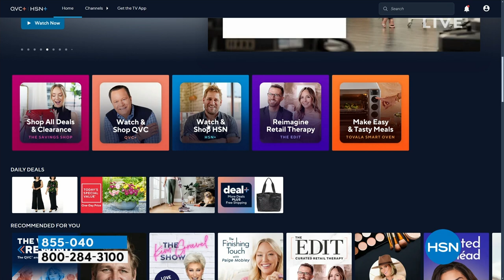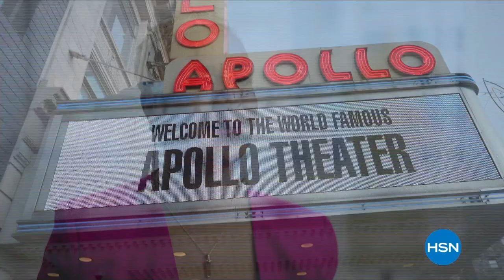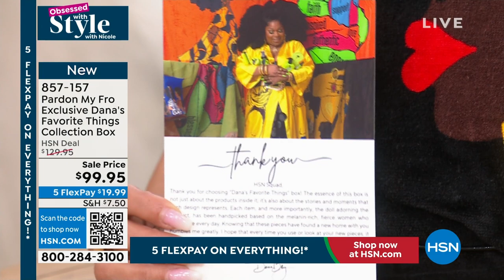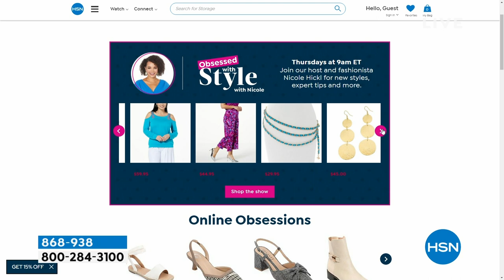HSN | Obsessed with Style with Nicole - Black History Month Celebration 02.01.2024 - 09 AM